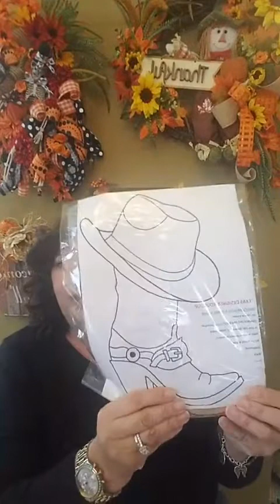Crafters Network Live!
Lets craft together!

last four 7108. No amount is too small! I truly STINKS to have an illness that there is NO cure or trearment for! Unconventional treatments are NOT covered by insurance so I have to pay out of pocket! I am already 10K in debt! THANK YOU from the bottom of my heart!